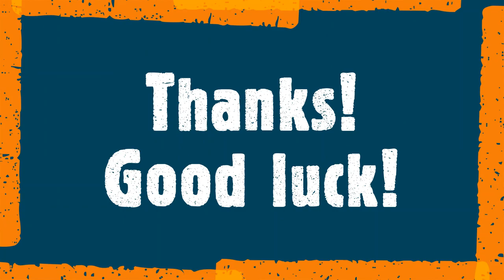Topic: Musician in Cambodia. Next Move 2 (06-May-2021) Level: PLEP 1-2; Presenter by: Reth Yadawin